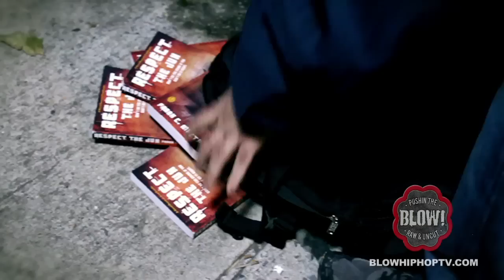VADO "RESPECT THE JUX" FT. JAE MILLZ: BLOWHIPHOPTV.COM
Artist: VADO x Jae Millz
Directed By The ICU
Special Guest: Frank Matthews